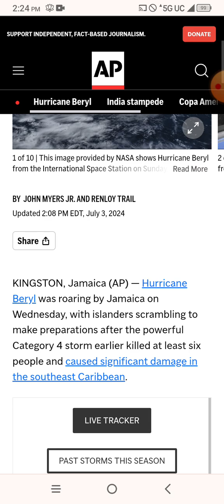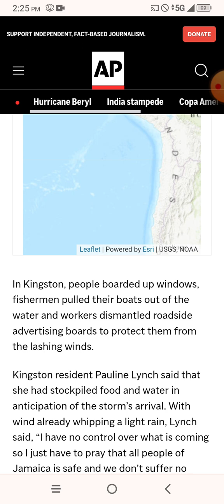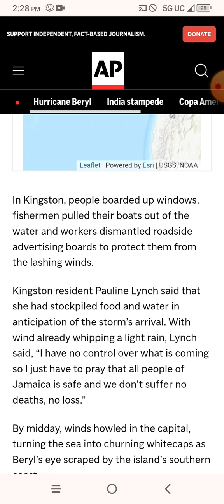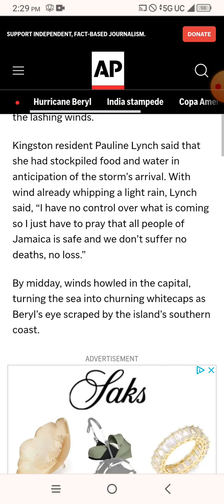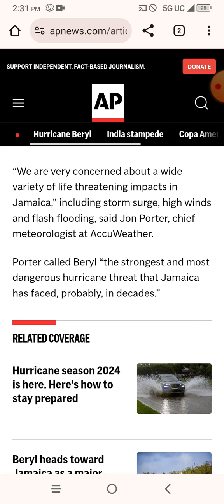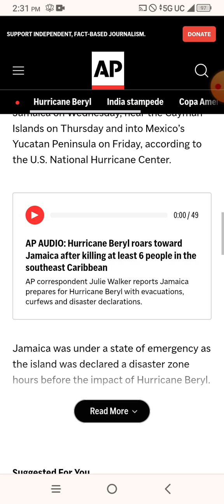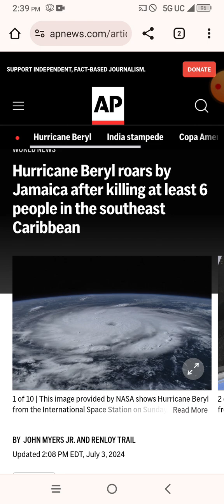THE LORD HEARS OUR BEGGINGS!